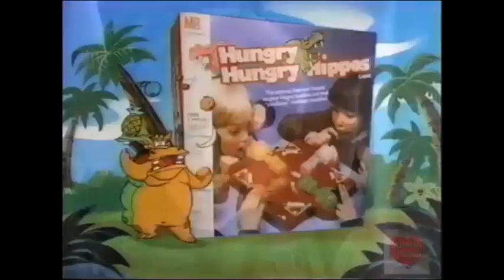Nickelodeon Commercial Break (March 8, 2007)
Here's the commercials from Nickelodeon on March 8, 2007. Recorded during The Adventures of Jimmy Neutron around sometime. The list follows:
1. Nick Extra Bumper (Morph)
2. Cocoa Krispies Choconilla
3. Whac-A-Mole
4. Bratz Kidz
5. Subway Commercial (Jared Fogle, You're a Molester)
6. Hungry Hungry Hippos (Used Since 1994)
7. Nick Extra Bumper (Morph x2)
THAT'S ALL!!!